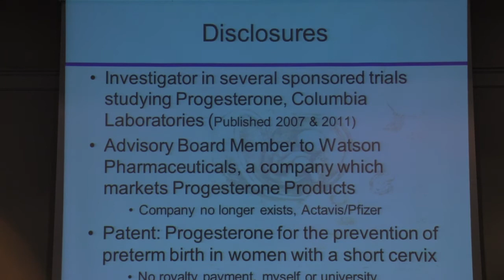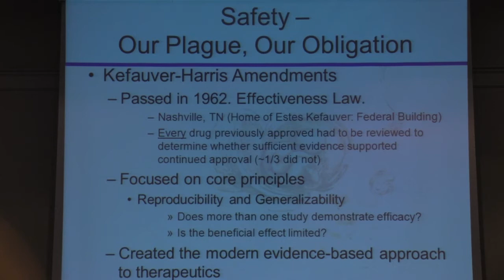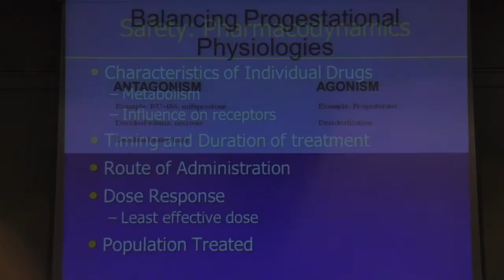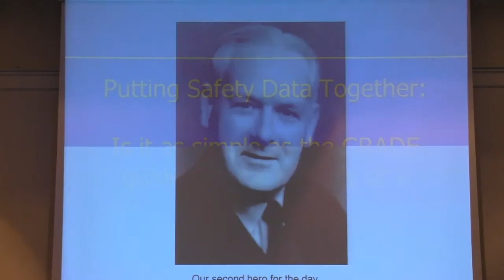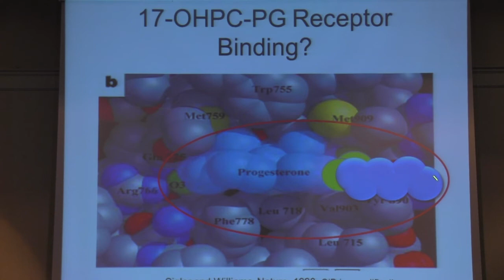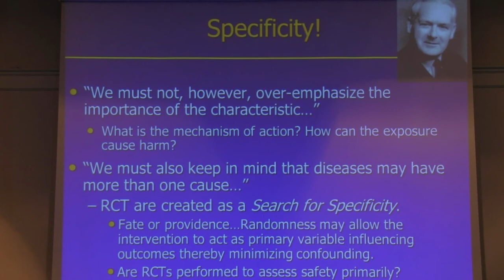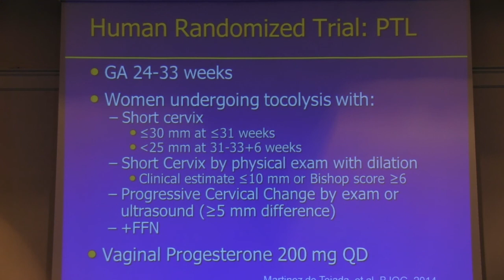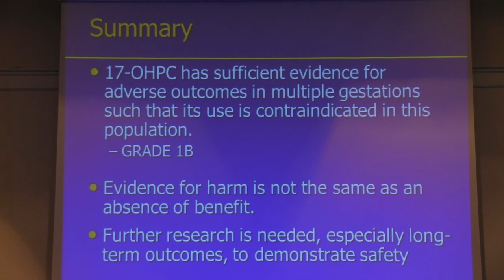Medication Safety in Ob - O'Brien